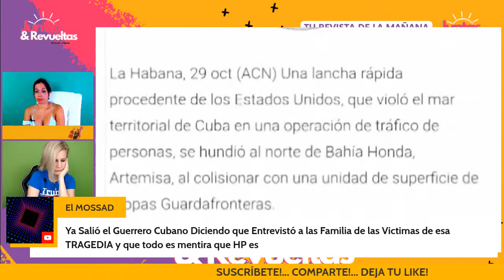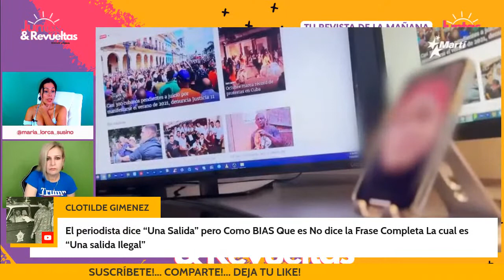Habla hermano del 7mo A$E$lNAD0 en Bahia Honda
JUNTAS Y REVUELTAS CON ANA OLEMA Y LIU SANTIESTEBAN NOTICIAS DE CUBA EPI 36 T1 (LUNES 7/NOV/22)